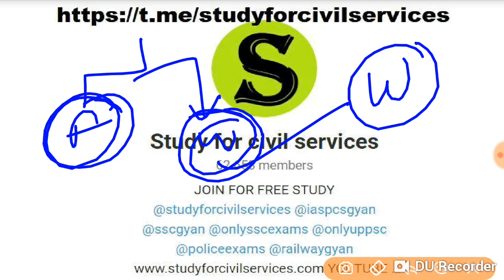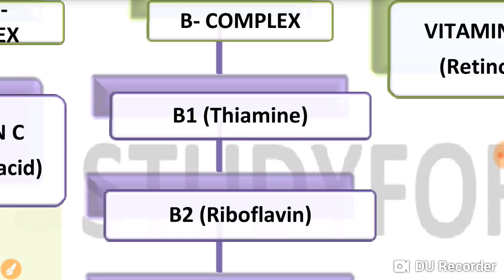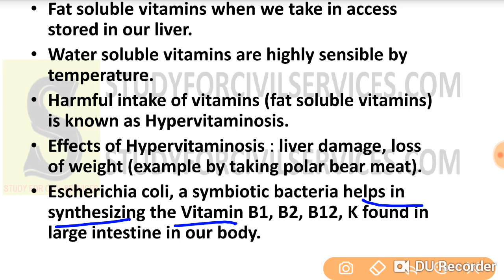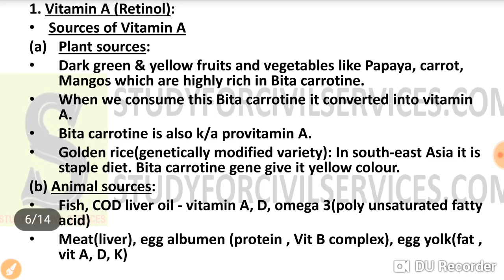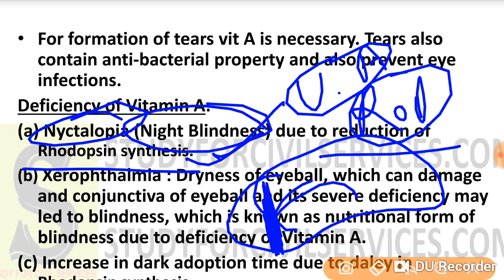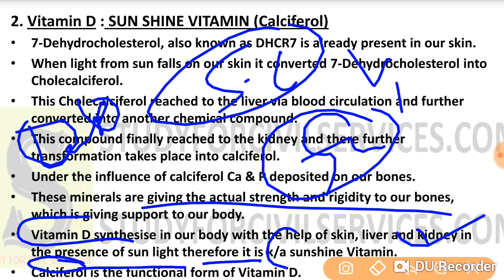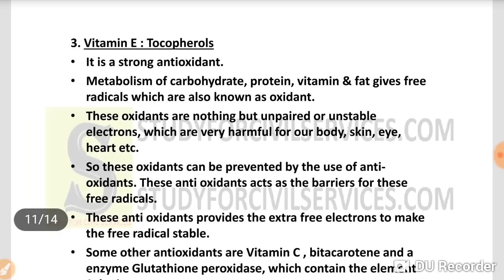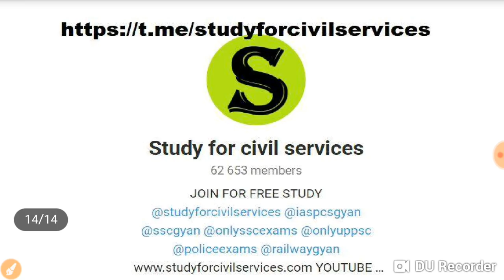विज्ञान का पूरा कोर्स GENERAL SCIENCE FULL NCERT REVISION / SUMMARY ANALYSIS -7 ias pcs ssc upsc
ias upsc pcs ssc online preparation selfstudy full lecture series classes
science gk trick in hindi questions general vigyan samanya gyan knowledge awareness gs ga gk
Mrityunjay Upadhayay:
Hello friends, This is the 7th lesson of a general science lecture series.  In this lesson we have been doing the analysis of the VITAMINS. All the important aspects pertaining to this topic have been covered in this lesson.  We will try to cover all NCERTs i.e from class 6th to class 12th through this lecture series.  So this lecturer series is going to be very important and significant for all those who are preparing for competitive exams specifically UP PCS & UPSC Exam along with all other state services exams.
Explained in this lesson: VITAMINS, TYPES OF VITAMINS, FAT SOLUBLE, WATER SOLUBLE, DISEASES , DEFICIENCY DISEASE, SOURCES OF VITAMINS  etc..